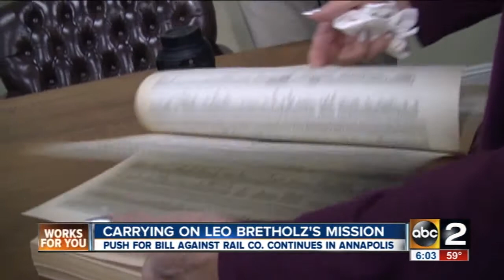Maryland Holocaust survivor seeks reparations from train companay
Rosette Adler Goldstein was 4 years old when she watched the train take her father away. She never got to say goodbye.